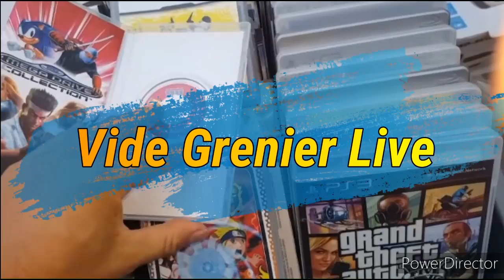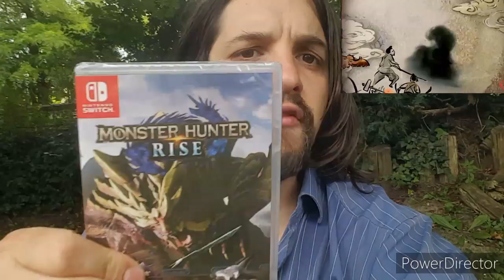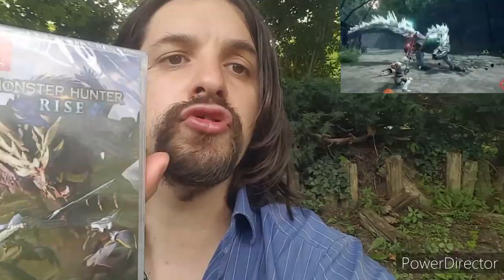le vide grenier de la louse 😭 achat d'un jeux switch